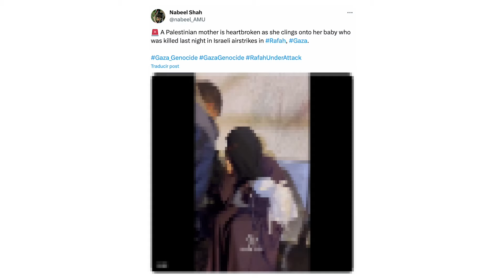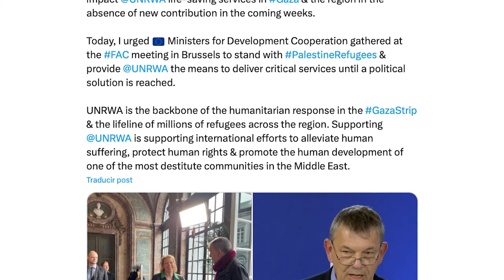Bombardeo en Rafah: Israel mata a 100 refugiados en Gaza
El ataque israelí en Rafah ha dejado al menos 100 civiles muertos con bombardeos a viviendas y mezquitas. Hay mujeres y niños entre las víctimas.

00:00 - Introducción
00:23 - Israel ya había advertido sobre los ataques a Rafah
01:54 - ¿Por qué es importante la ciudad Rafah?